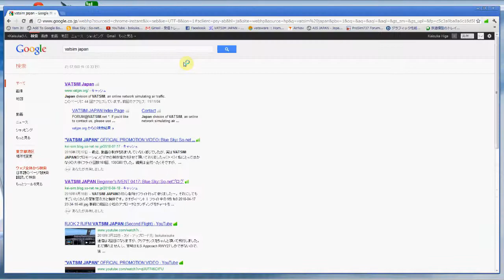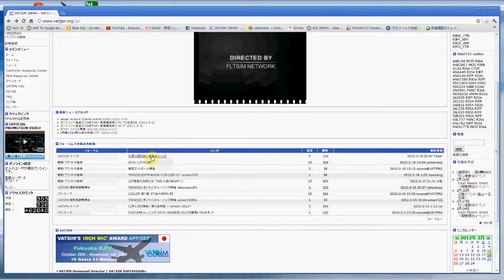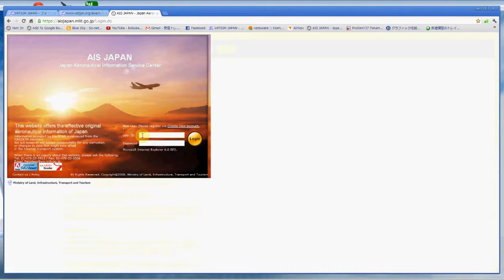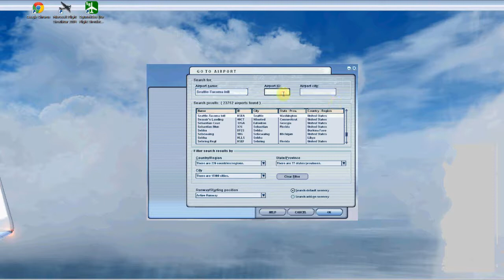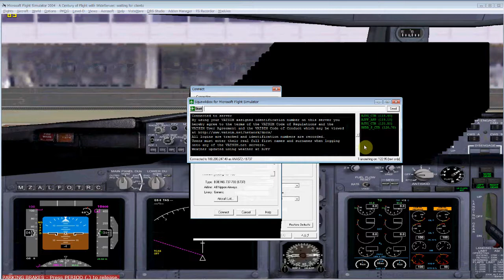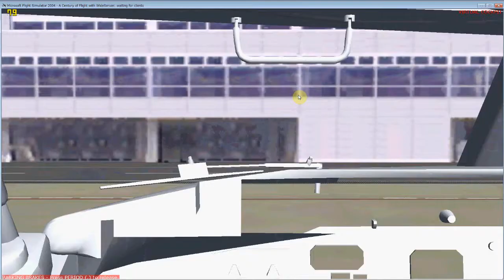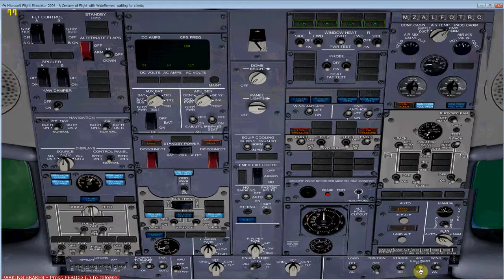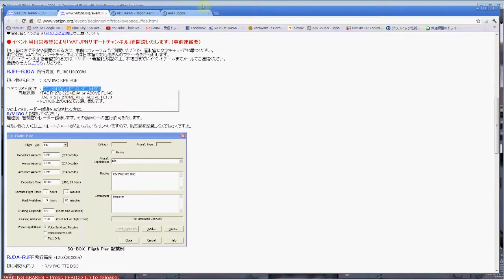【VATSIM】FSの起動から着陸まで 1/2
No.1 FS起動からクリアランス受領まで。

VATJPNでのビギナーイベントの様子をFS起動から最後まで記録してみました。
そもそも、VATSIMの始め方がわからないという方のための動画です。
手順を間違っていたり割愛したりしていますがご了承ください。

This movie is a flight document at the latest event for beginners by VATSIM Japan.
Please overlook my simple, wrong procedure.